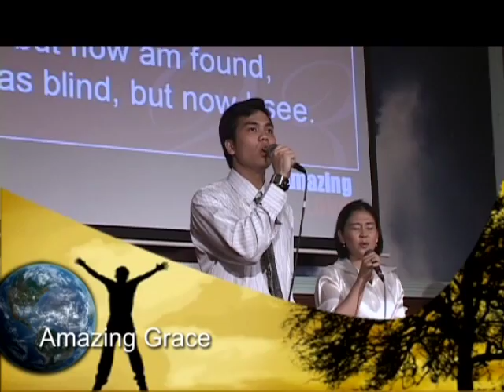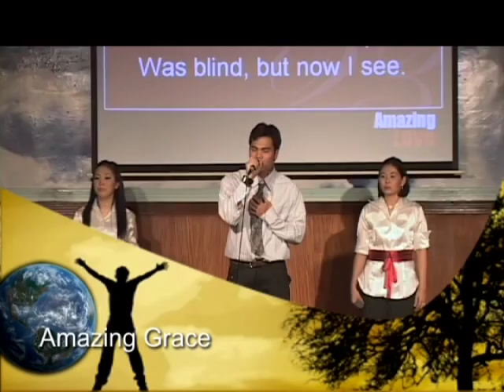2008 Body of Christ anniversary amazing grace.mov